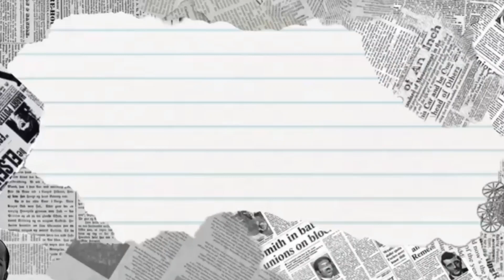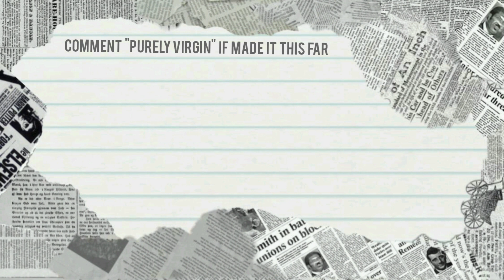Answering Girls’ Spicy Questions For Guys ft. Nj and Ase | Segzy Unicorn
We asked girls to send us SPICY questions they’ve always wanted to ask guys and we tried our best to answer them 😂

- Make sure you go cav Nj and Ase’s Channel 🚀

Links to songs used 🔥

and always remember to Self Cav, Cavive Thyself ❤️